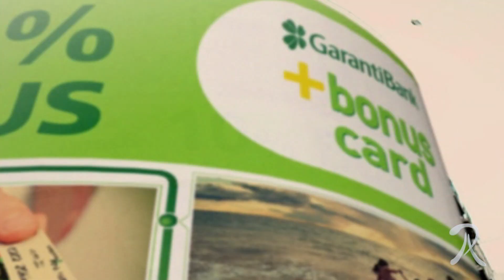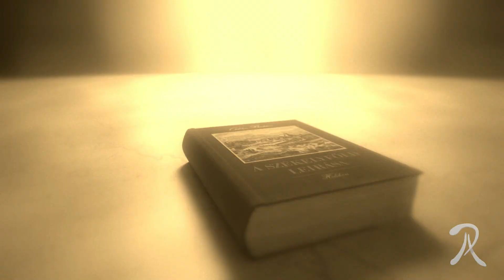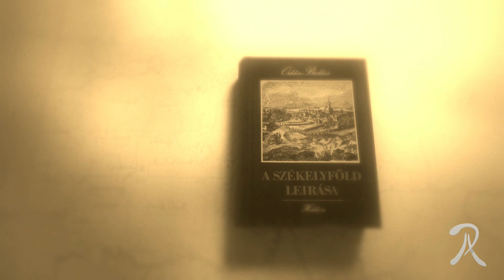Animáció DEMO REEL - Kosza Arnold 2013